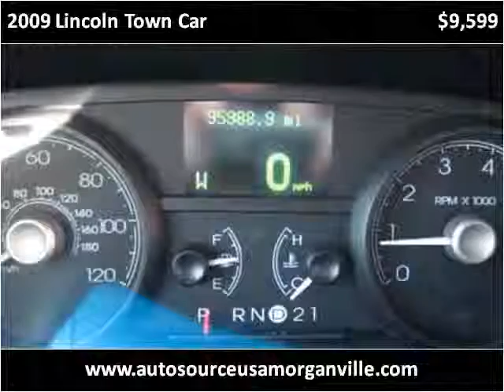2009 Lincoln Town Car Used Cars Morganville NJ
This 2009 Lincoln Town Car is available from AutoSource USA.